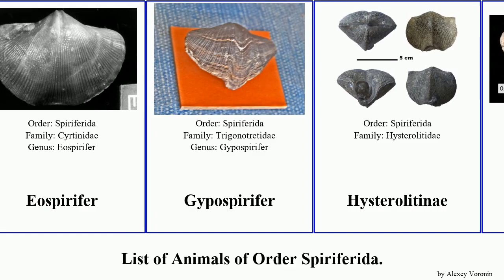List of Animals of Order Spiriferida. reticularis General One Trail Neospirifer Spiriferinidina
Atrypa reticularis
Cyrtospirifer
Cyrtospiriferidae
Delthyridina
Eospirifer
Gypospirifer
Hysterolitinae
Mucrospirifer
Mucrospiriferidae
Neospirifer
Punctospirifer
Spirifer
Spiriferida
Spiriferidae
Spiriferidina
Spiriferinidina